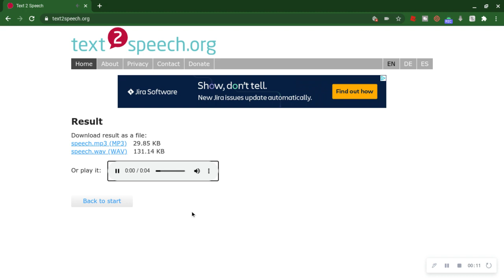BTB Radio's Voice